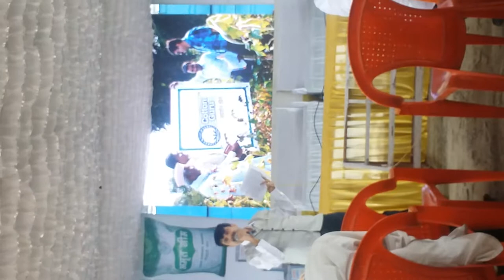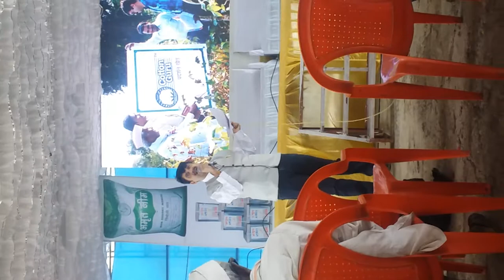कॉटनगुरू® आयोजीत शेतकरी मेळावा बीड येथे शेतकर्याना मार्गदर्शन करताना कॉटनगुरू श्री मनीष डागा